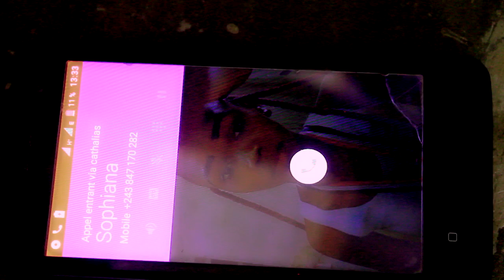Fais moi confiance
Snich skippero